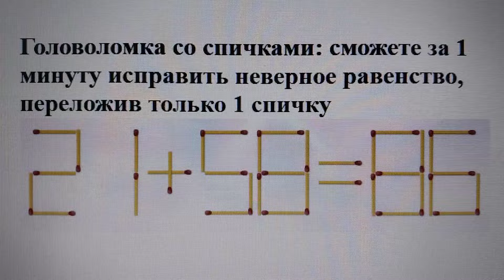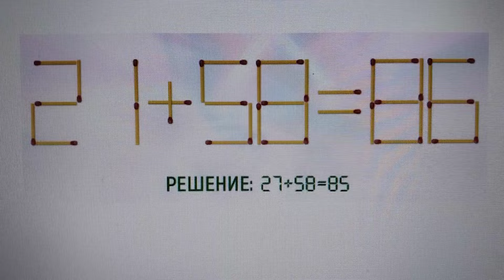Головоломка со спичками: сможете за 1 минуту исправить неверное равенство, переложив только 1 спичку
🧩🔥 Готовы к головоломке со спичками? Ваше задание - исправить неверное равенство, переложив только 1 спичку! 🤯
Всего одна минута на размышление! Вы сможете найти решение и сделать это равенство правильным? Делитесь своими идеями и решениями в комментариях! ⏳🧠
Ответ вы сможете посмотреть на картинке ниже.